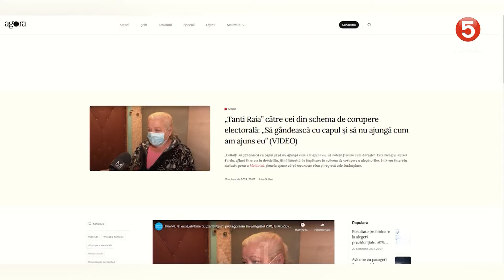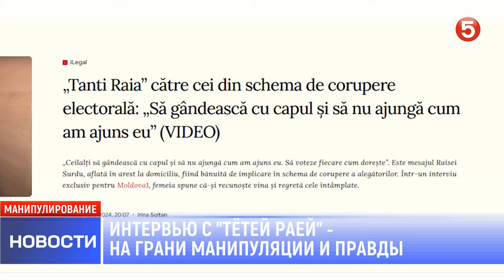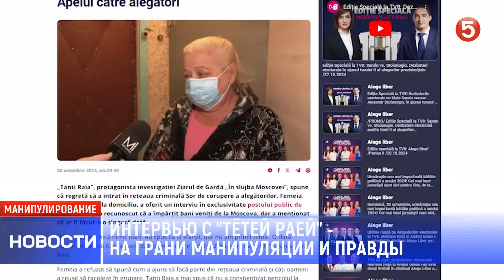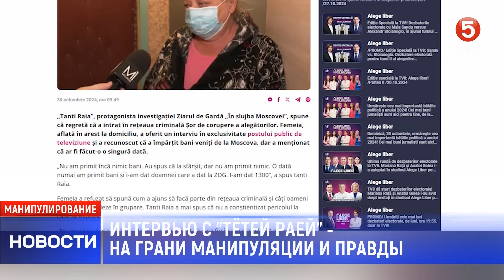Интервью с "Tётей Pаей"- на грани манипуляции и правды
Провластные СМИ в открытую манипулируют. По крайней мере, такое создаётся впечатление от снятых ими репортажей. Несколько телеканалов распространили интервью, подготовленное «Молдова 1» с участием «тёти Раи» — женщины, которая попала в поле зрения полиции после расследования «Зиарул де Гардэ», куда была добавлена информация, которую на самом деле пенсионерка им не говорила.